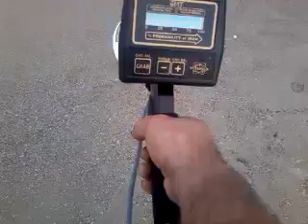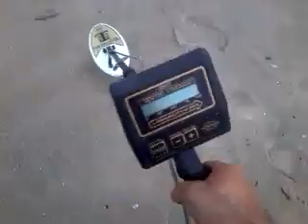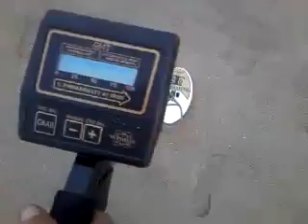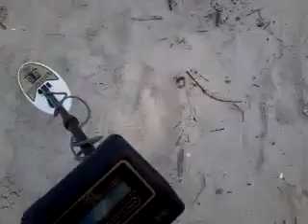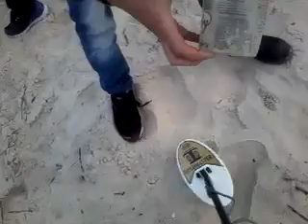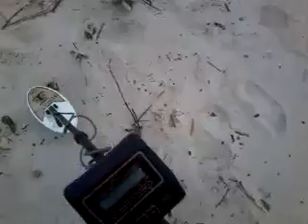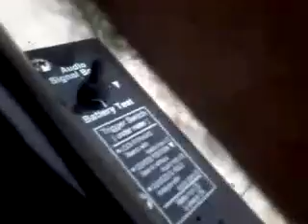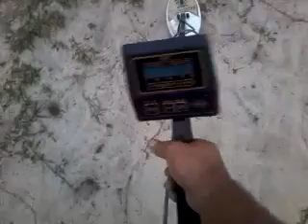Praia de matinhos no Paraná detectores GMT WHITES E PI POLONES neste vídeo